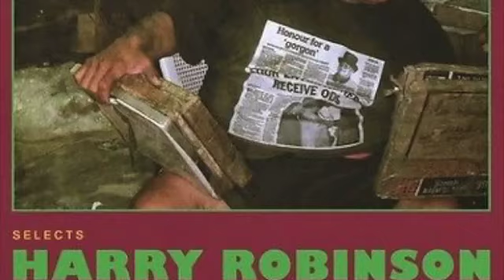Karl Bryan - Cannon Ball Rock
Harry Robinson prod